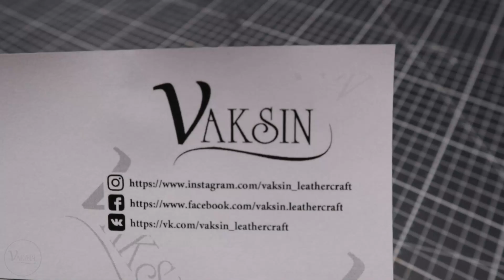Making Unusual Leather Apple AirPods Case | Free PDF | DIY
The smaller goods, the more difficult it is to make it. Let's try to make a case for airpods. The pattern is suitable for leather not thicker than 1.5 mm. Happy viewing.

■ READ THIS IF YOU'RE USING MY TEMPLATE ■
You can promote my channel and share links, but the following actions are unacceptable.
- Pretending to be Vaksin
- Selling my patterns
- Distributing my patterns without my permission
- Unauthorized uploading of my videos to other channel (sites) without credit

00:00 Hello everyone
00:07 Preparing the pattern
00:51 Treatment of the back of the skin
01:16 Punching holes and cutting out parts
02:18 Making a fastening loop
03:03 Edging and logo
03:47 Installing fittings
04:02 Stitching
04:36 Demonstration